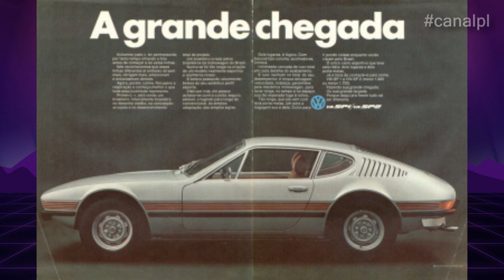O PRIMEIRO GOL QUE EXISTIU E VOCÊ NÃO SABIA!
O início da projeção do projeto BX ocorreu na metade dos anos 70 e foi ganhando forma até ser definitivamente lançado como Gol em 1980